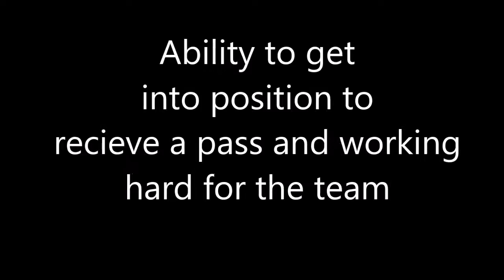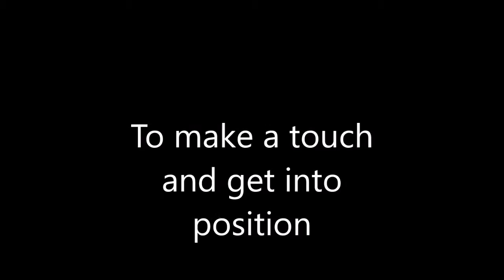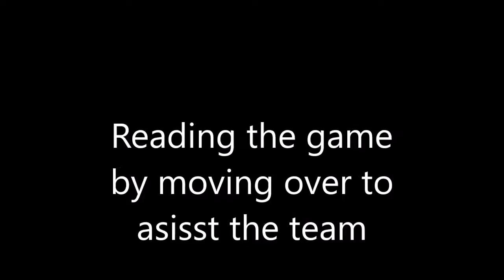My Movie pe 2 0